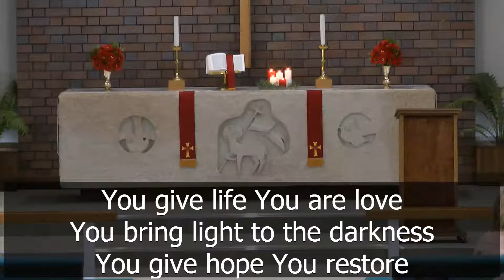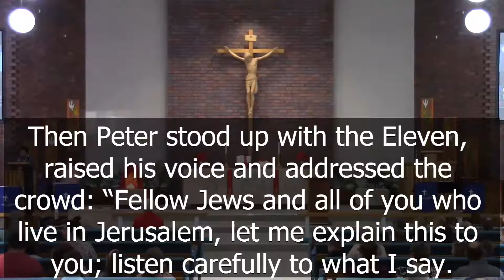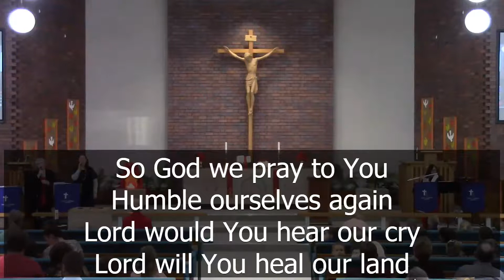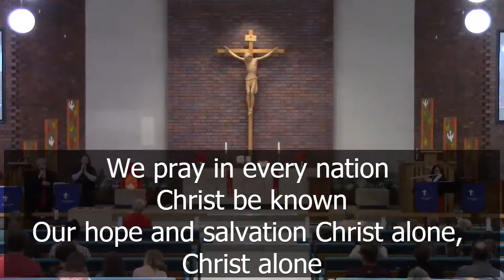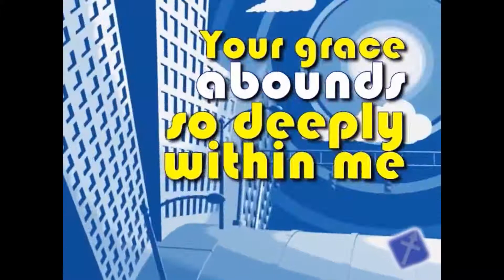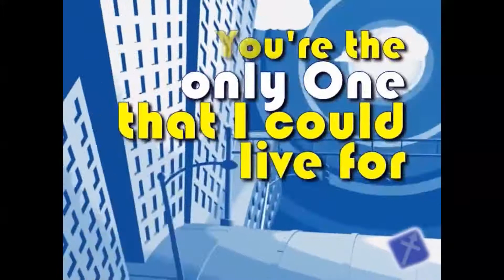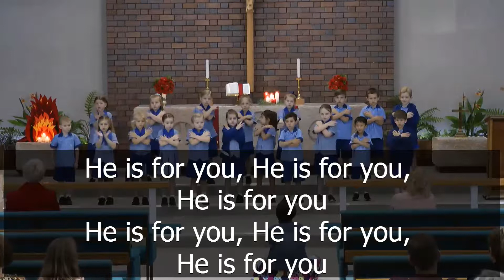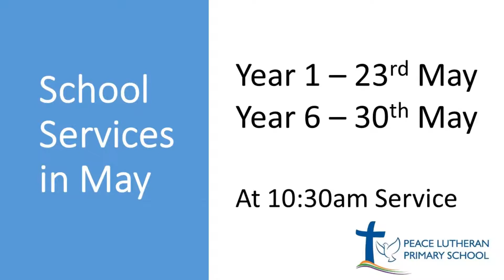20210523 Peace Lutheran Church Pentecost Sunday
Pentecost Sunday worship service at Peace Lutheran Church, Gatton. Led by yr 1 of Peace Lutheran Primary School. Pastor Rob Edwards: Valley of dry bones.